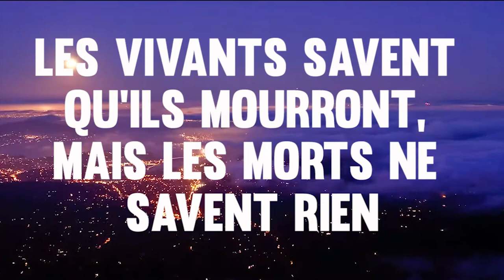Sous le soleil